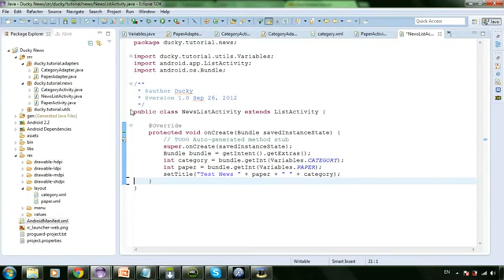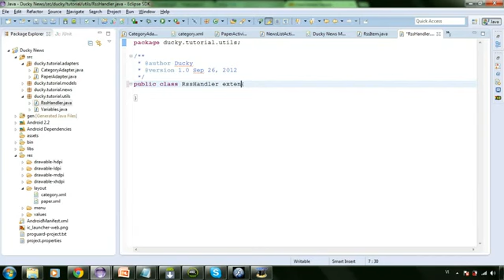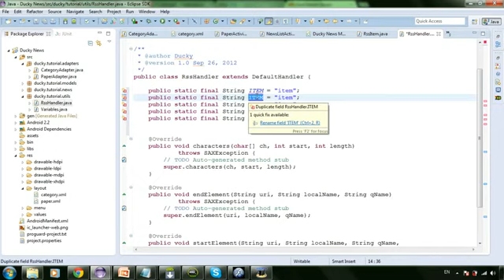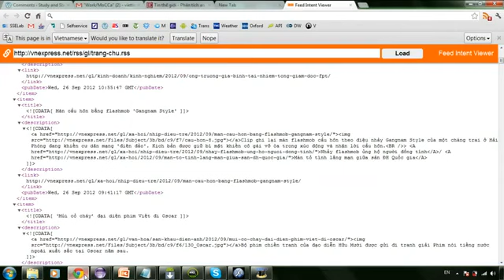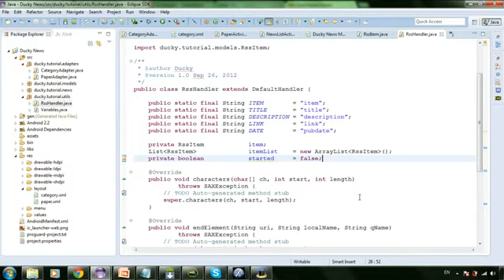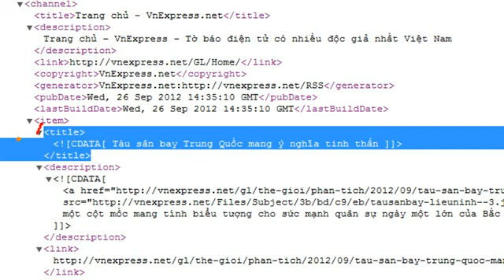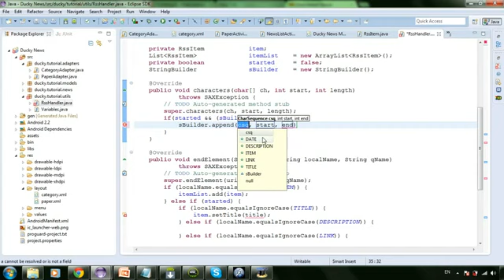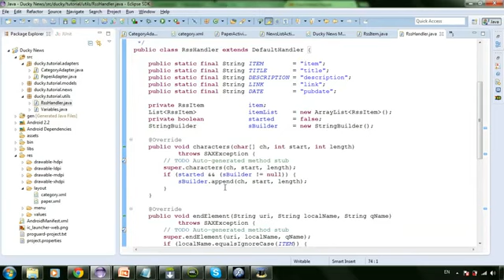News 13 - RssItem and RssHandler